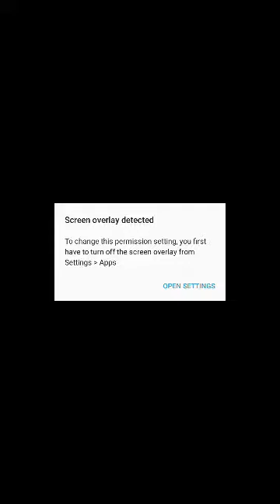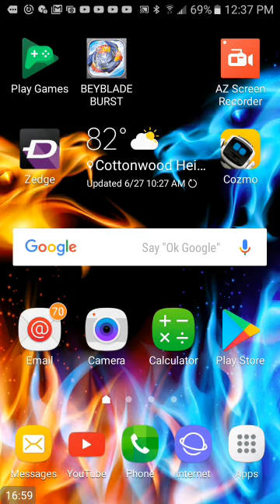FIGHTING BEYBLADES SUCKS!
Oh wow this is a good game but seriously!? Almost all of them were lvl twos! Also go check out Astrodog56 and games